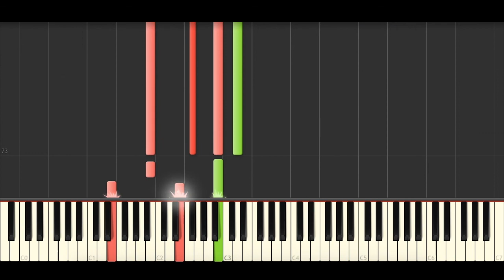CHVRCHES, Robert Smith - How Not To Drown (BEST PIANO TUTORIAL & COVER)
Piano Cover of 'How Not To Drown' by CHVRCHES, Robert Smith.